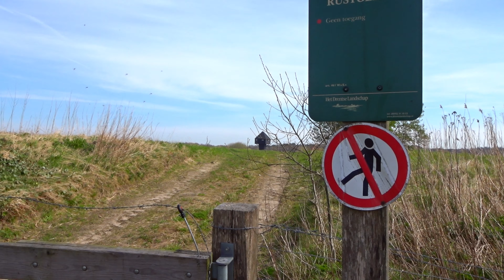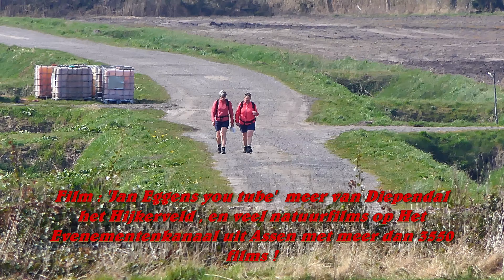Vogelreservaat Diependal bij Oranje ,voormalige vloeivelden Aardappelmeelfabriek 12 04 2022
op de fiets van Assen naar Oranje (andere film ,zelfde datum) door de 160 meter lange tunnel naar de uitkijktoren..film later in 4 K